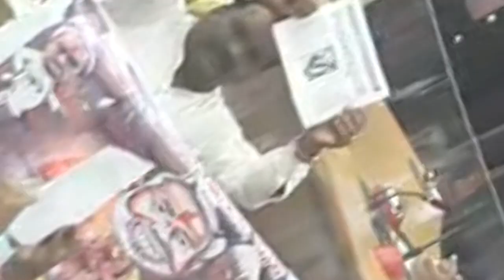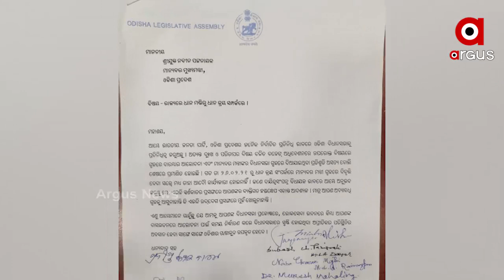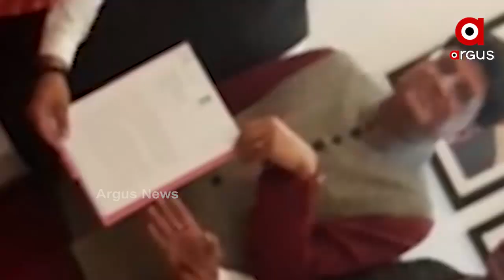ପଞ୍ଚମ ଦିନରେ ବି ଚାଲିପାରିଲାନି ବିଧାନସଭା..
ପଞ୍ଚମ ଦିନରେ ବି ଚାଲିପାରିଲାନି ବିଧାନସଭା. ବିଧାୟକଙ୍କ ଭୁଲ୍ ମାଗିବା ପାଇଁ ଗୃହ ଚଳାଇ ନଦେବା ପଛର କାରଣ କଣ ? ମଣ୍ଡି ଅବ୍ୟବସ୍ଥା ପ୍ରସଙ୍ଗକୁ ଚାପି ଦେବାକୁ ଷଡ଼ଯନ୍ତ୍ର ନୁହେଁ ତ ?